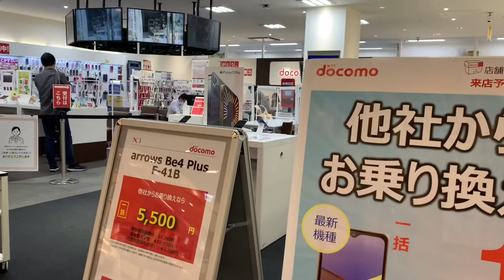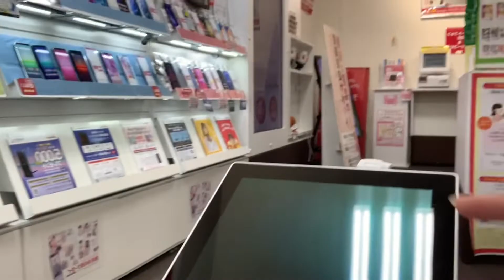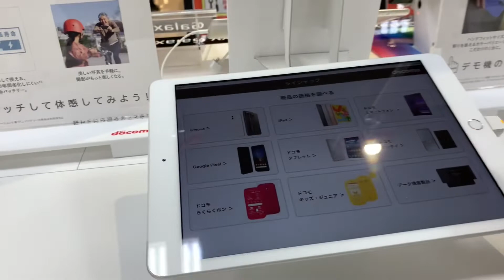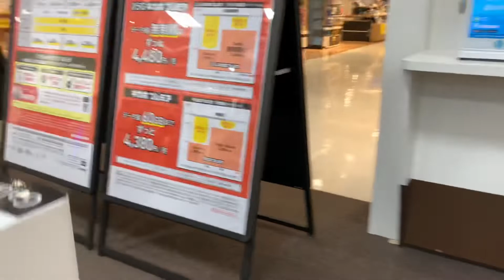DOCOMO/OLD PHONE naputulan....